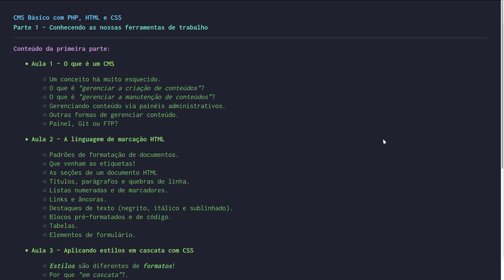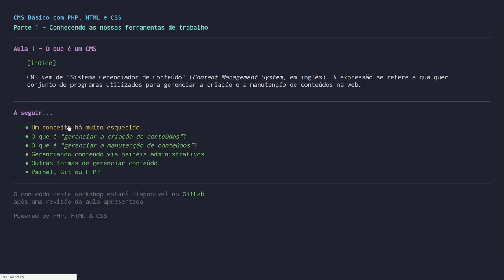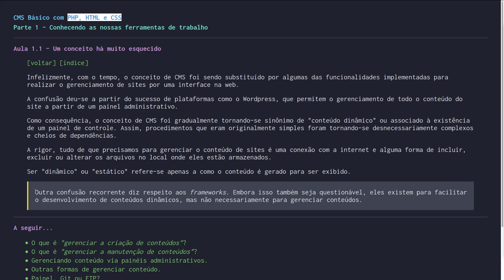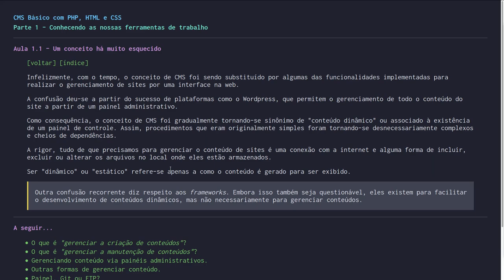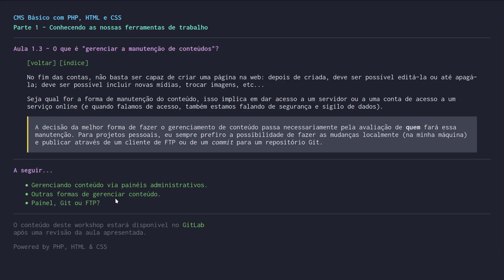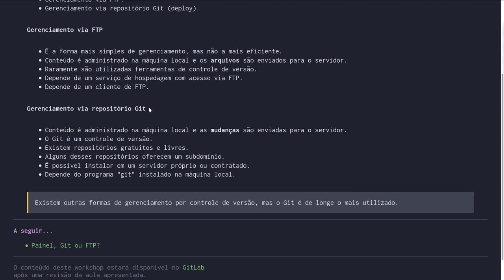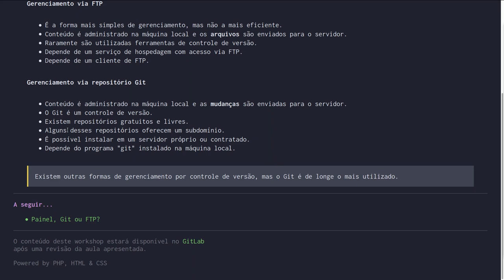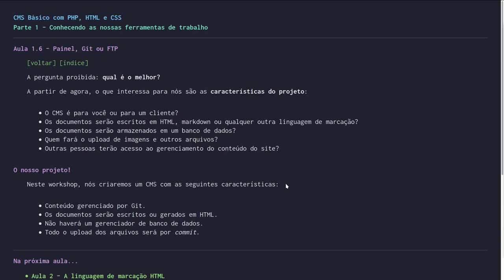CMS Básico em PHP, HTML e CSS - Parte 1 - Aula 1: O que é um CMS